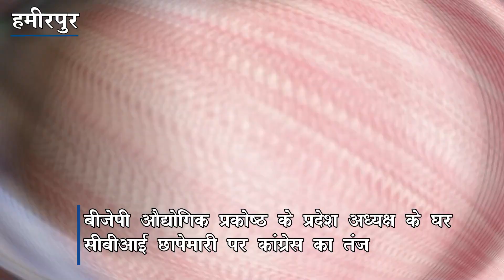New Trend | Himachal Politics | Distributing Money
Hamirpur (Himachal Pradesh) : On the CBI raid on the home and office of the state president of BJP Industrial Cell, Congress leader and former MLA Kuldeep Pathania said that the BJP government says that the party is against corruption but the CBI raid the home and office of the BJP's big leader. He said that nowadays a new trend has started in Himachal politics in which many leaders are engaged in distributing money to people, which should also be investigated. Because doing so is also hurting the dignity of democracy.